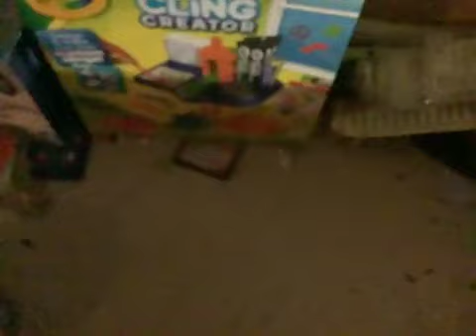Rat part 3